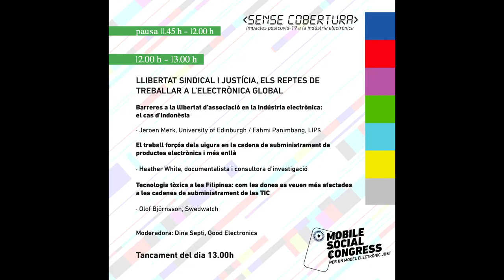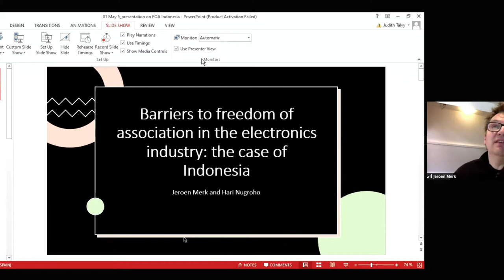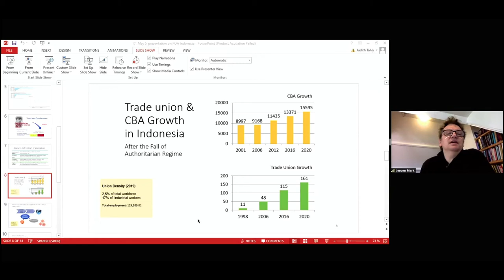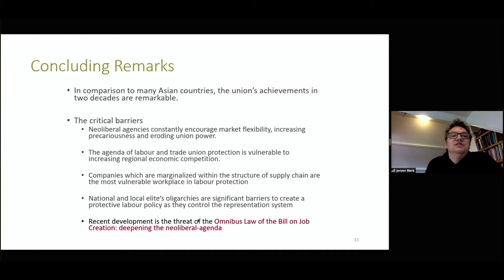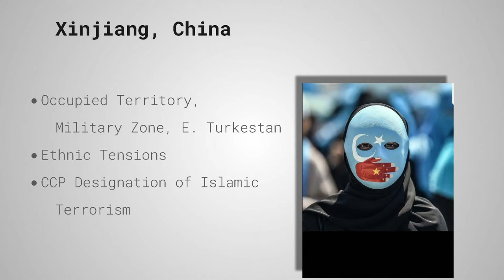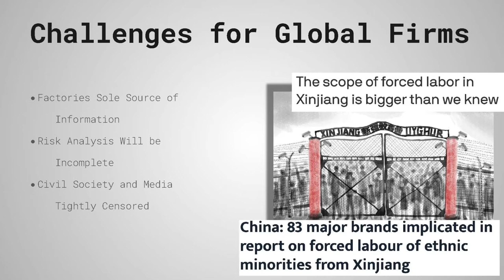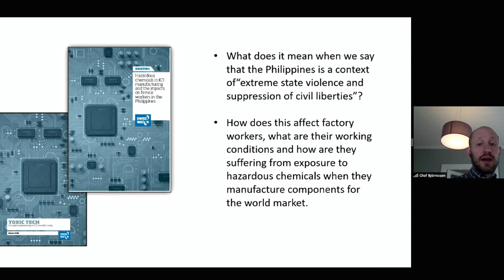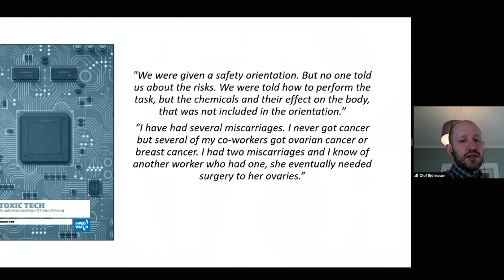MSC21 LLIBERTAT SINDICAL I JUSTÍCIA, ELS REPTES DETREBALLAR A L’ELECTRÒNICA GLOBAL